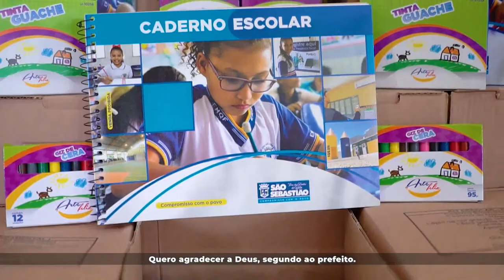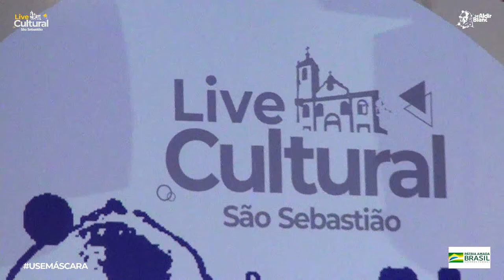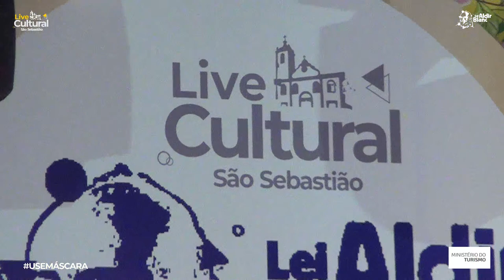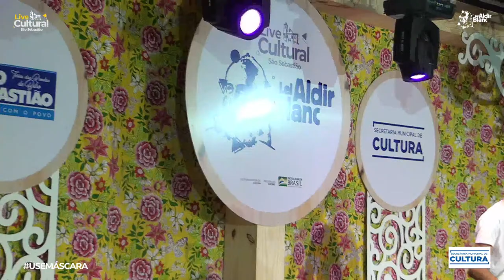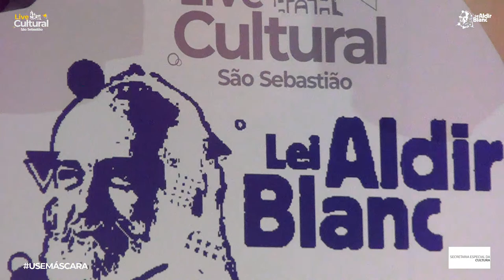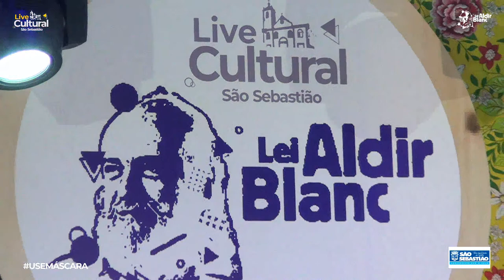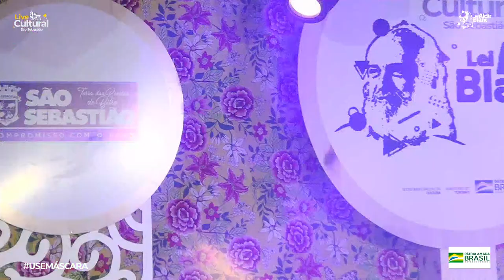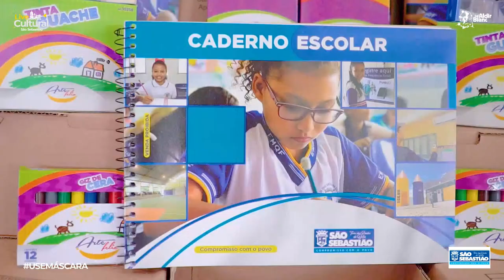RAQUEL RODRIGUES - Live Cultural - Lei Aldir Blanc - Sec. de Cultura - São Sebastião - AL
10/12/2021 -